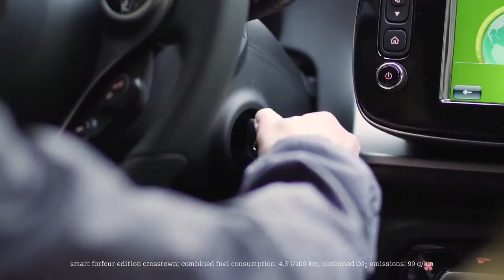Smart Forfour Edition Crosstown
Smart's right.